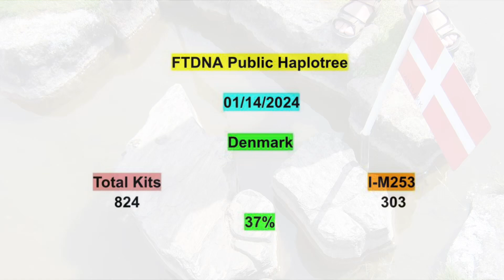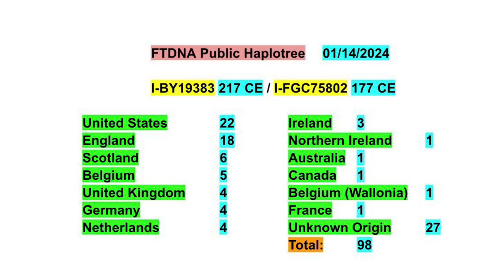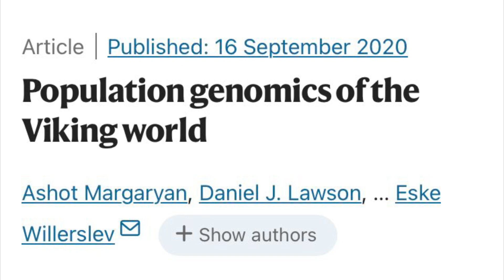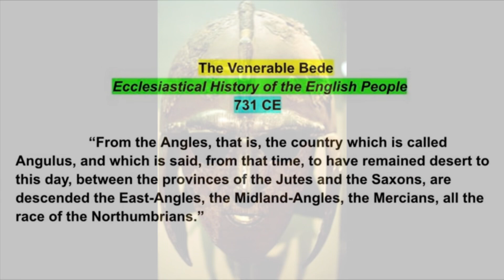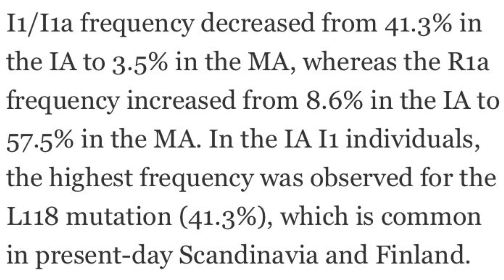Ancient DNA Vs Modern Distributions